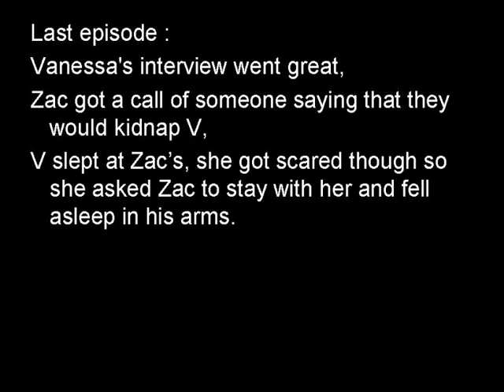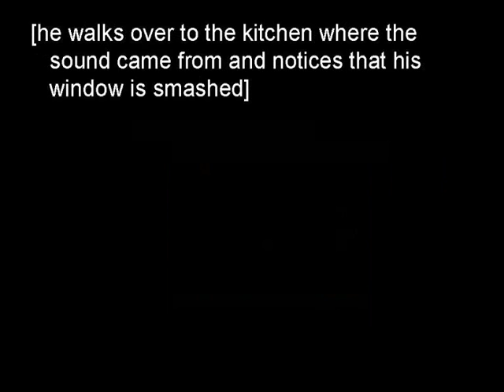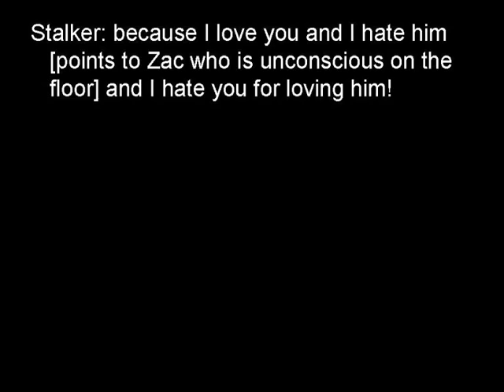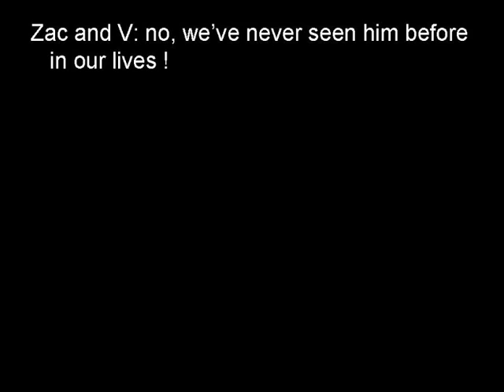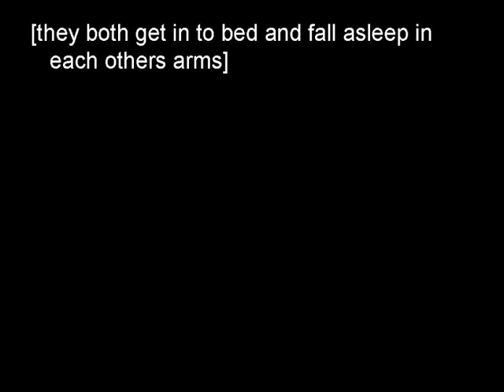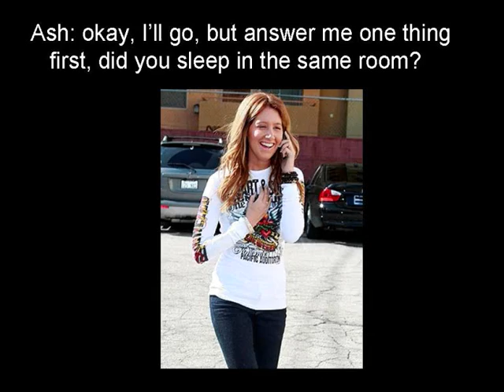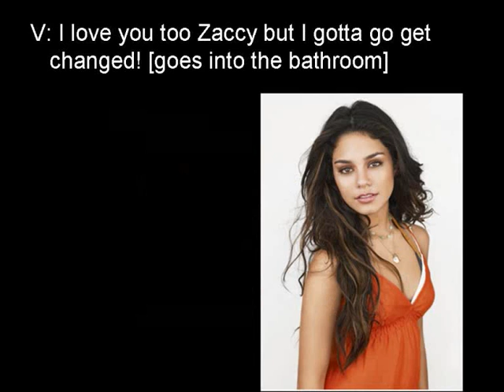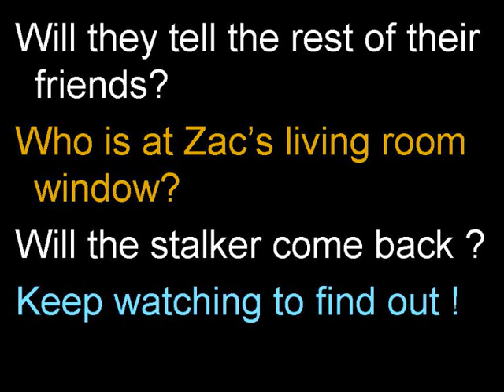a Zanessa story ep 6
5 comments for the next one!!!